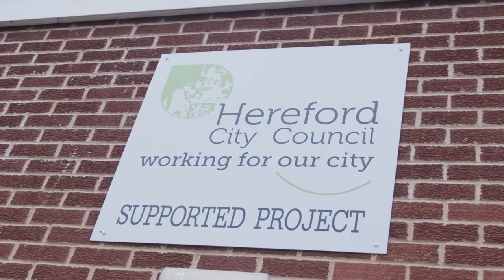Holiday Activities and Food Programme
Our programme is free for all children aged 5 to 16, who receive benefit related free school meals.  During the Christmas holidays, we offered over 850 places for a fantastic range of exciting indoor and outdoor activities, such as climbing, circus skills, dance, rugby, football, boxing, crafts (plus much more!), along with a healthy meal during each session.

Check if you’re eligible
If your child is aged 5 to 16 and eligible for benefit related free school meals, they’ll be able to attend our different activities.

Please note: If your family is eligible for Universal Credit, you may also be able to claim back up to 85% of your childcare costs.  To find out more, take a look at the Government’s website.

What you can book
You can book up to 16 hours of activities over the Easter holidays, choosing from a wide range of fantastic indoor and outdoor activities.  Your child will also receive a healthy meal at each session.

Some of our activities will include provision for children with special educational needs and disabilities or additional needs.  Please discuss your child’s needs and requirements directly with the activity provider.

Video Produced by  Toby Zamani